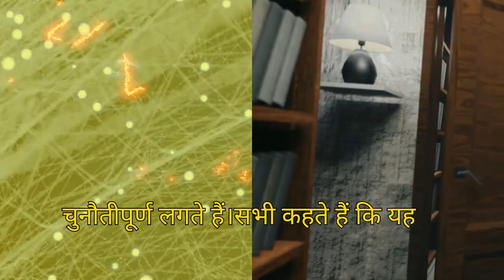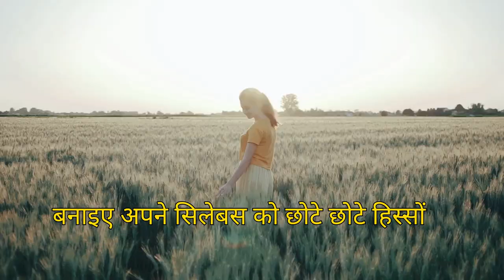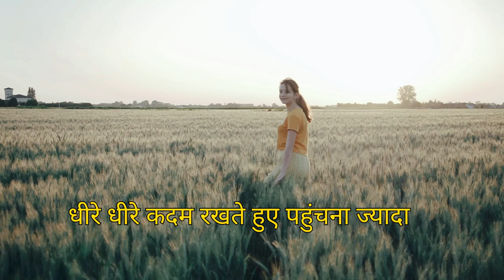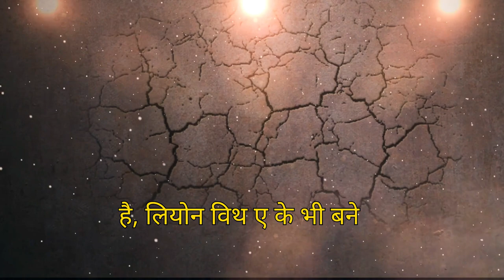Board Exams Motivation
Feeling stressed about your upcoming board exams? Watch this video for motivation to help you stay focused and confident during your exam preparations. Let's ace those exams together!

Source: internet.